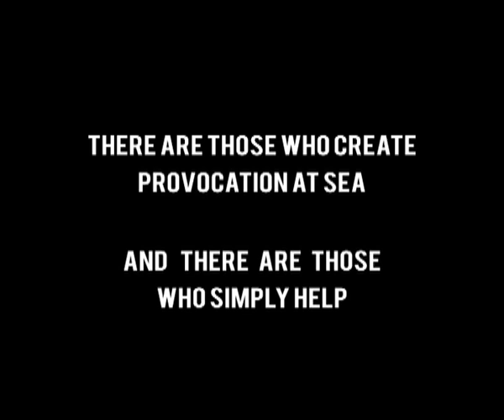Ingrid & Jörgen Join Freedom Flotilla to Gaza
Ingrid and Jörgen have the solution to help the people of Gaza.